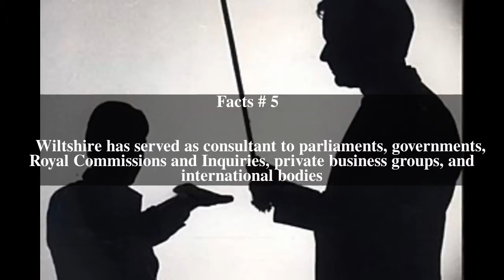Kenneth Wiltshire Top # 9 Facts